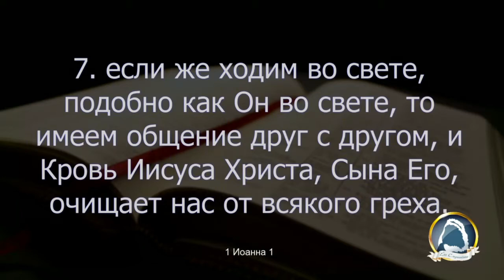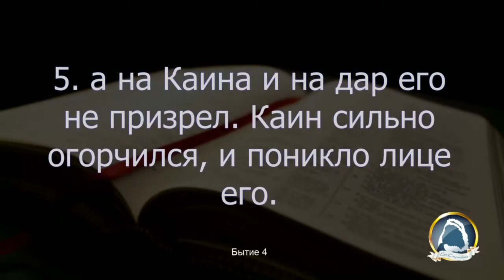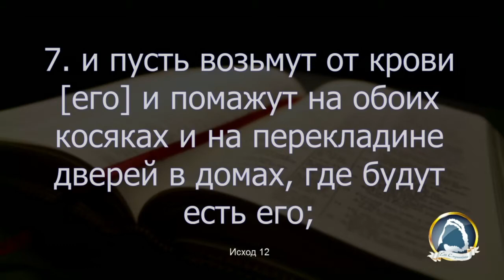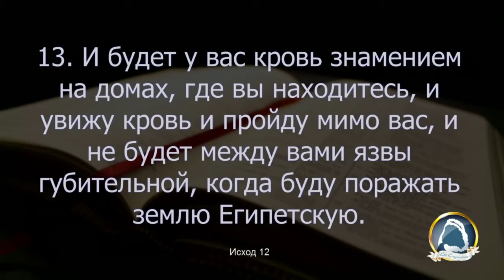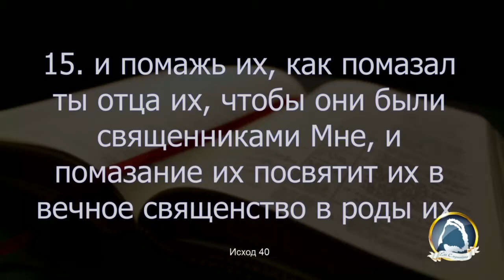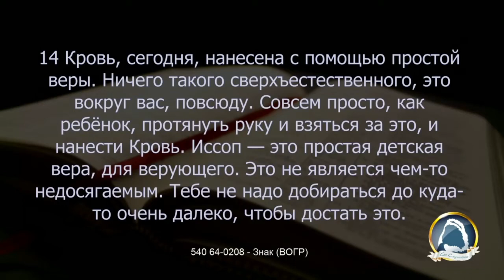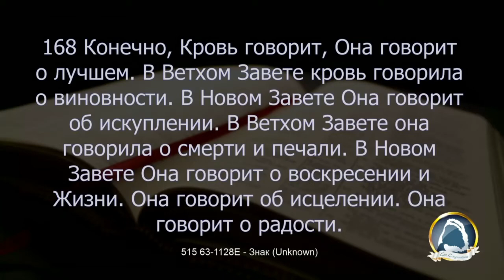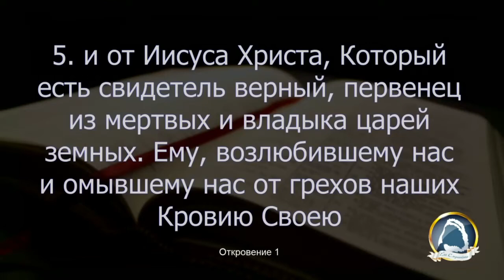2022.05.15 "Восстановленное общение через Кровь" Юрий Закис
Таймкоды:

00:00 - Музыка На другой стороне (498)
04:19 - Приветствие и молитва, бр. Виктор Краснов
06:29 - Музыка Хочу идти (503)
11:32 - Тебе хвалу поём (493)
15:24 - История Любви (573)
21:02 - Тело Христа - это ты и я (549)
23:32 - Приветствие и молитва, бр. Дмитрий Степаненко
31:07 - День оригинала (609)
34:51 - Господь - моя радость! (621)
38:04 - Господь есть мой Свет (543)
41:35 - Больше тех, кто за нас! (657)
45:29 - Соло Период Орла (Solo 148)
51:04 - Изрекай и проявляй (614)
55:03 - Служение, бр. Юрий Закис
2:35:22 - Поклоняйся (565)
2:41:50 - Победа в Любви Божественной (Solo 127)
2:46:26 - На другой стороне (498)
2:50:11 - Музыка На другой стороне (498)
2:54:06 - Музыка Мало-помалу (622)
3:00:48 - Музыка Слово выше всего (662)